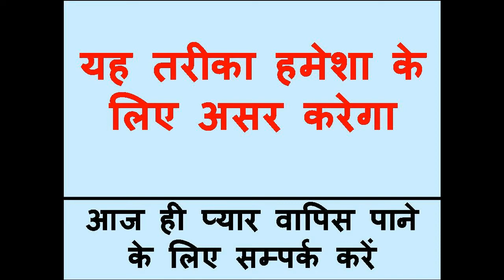फोटो को हाथ में पकड़कर पेशाब करो सम्भोग वशीकरण होगा